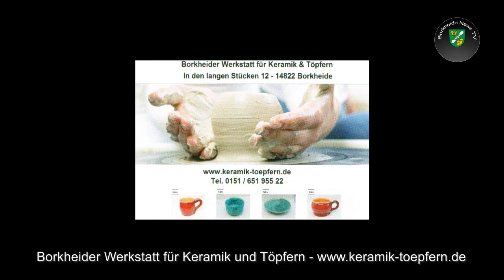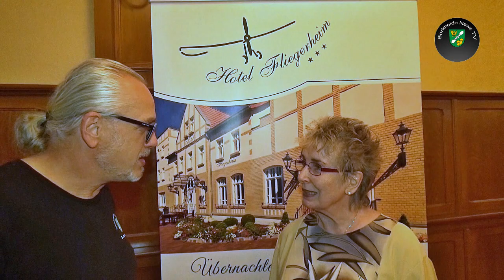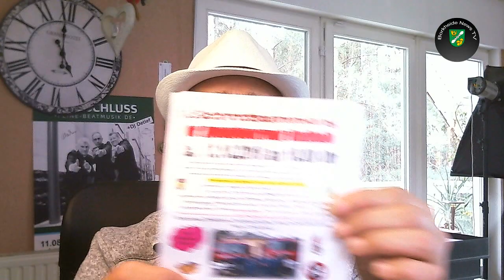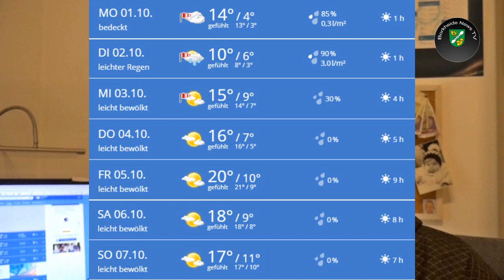Borkheide News TV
Informationen der Woche aus Borkheide: Keramik in den "Langen Stücken"; Gradeauto on Tour; Weltstar Franz Grundheber in Borkheide; Jugendfeuerwehr sammelt Metall;  BSV 90 lässt Fans zittern; Matze wettert wieder